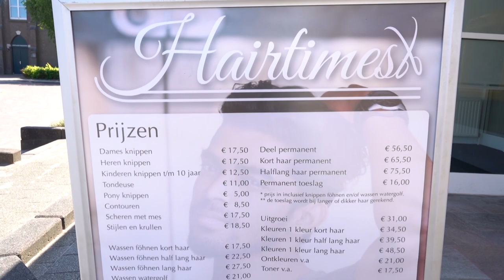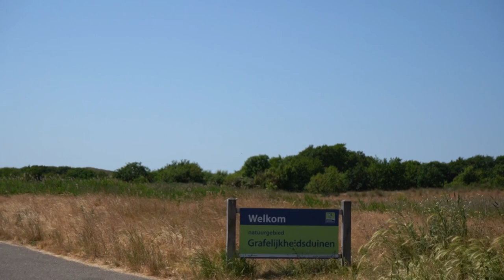spelen met Elwing en Elwing zoekt verkoeling